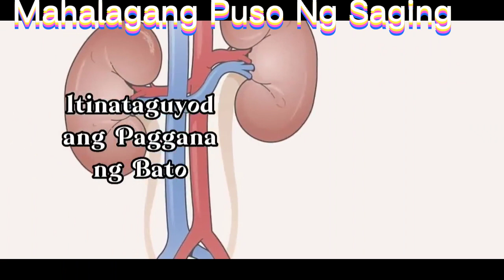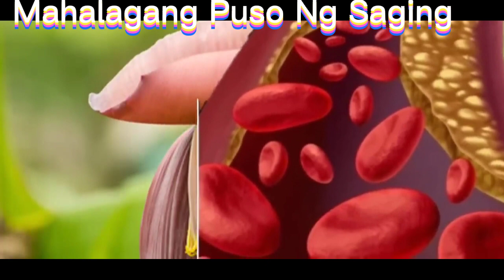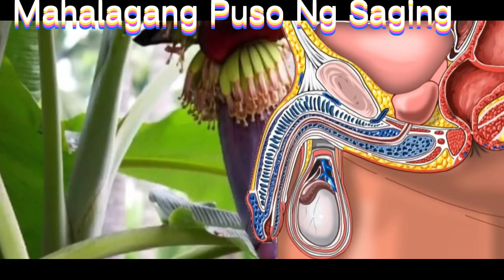SUPER FOODS PUSO NG SAGING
MAHALAGANG KUMAIN NG PUSO NG SAGING